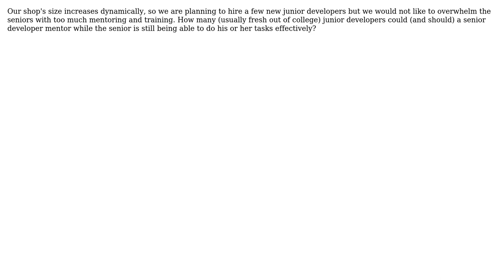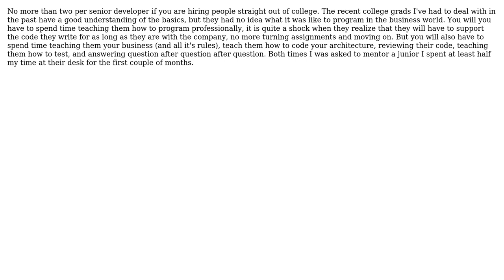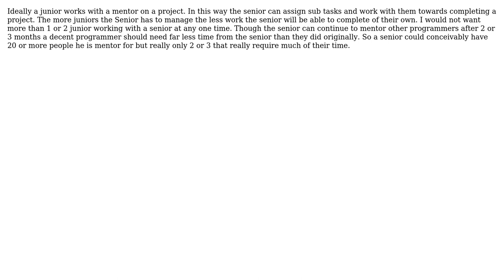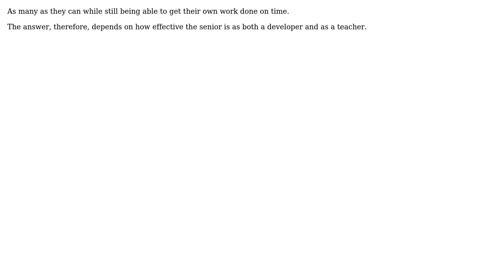Software Engineering: How many juniors should a senior mentor? (7 Solutions!!)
Software Engineering: How many juniors should a senior mentor?

With thanks & praise to God, and with thanks to the many people who have made this project possible! | Content (except music & images) licensed under CC BY-SA | Music | Images & others | With thanks to user svick user SoylentGray user palacsint user Jordan Bentley user Joel Brown user JeffO user bwalk2895 user Bill and the Stack Exchange Network Trademarks are property of their respective owners. You are responsible for your own actions.